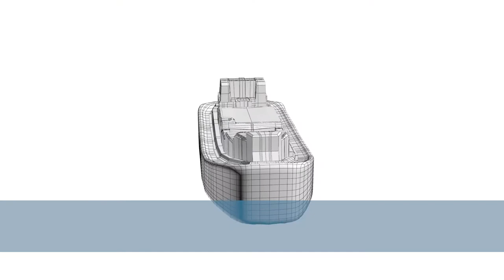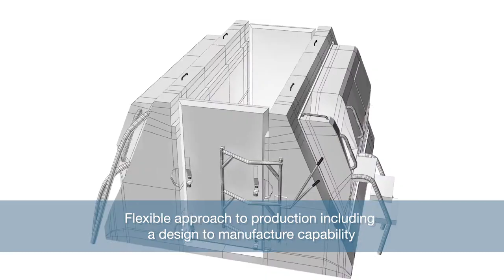Norco GRP and Boat Building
Norco GRP has been providing GRP mouldings to customers throughout the UK and beyond for over 30 years. Our complete moulding service includes everything from design for manufacture, to 5 axis CNC patterns and moulds, through to the final manufactured component and assembly.

As a GRP manufacturer, we understand the requirement of our customers for cost effective high quality fibreglass mouldings, especially where low to medium volume and long term production are applicable.